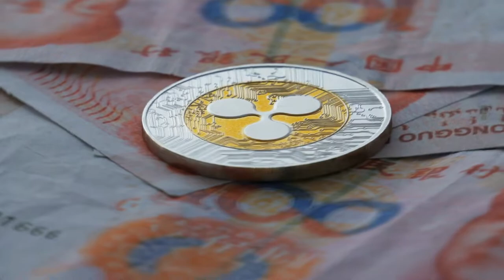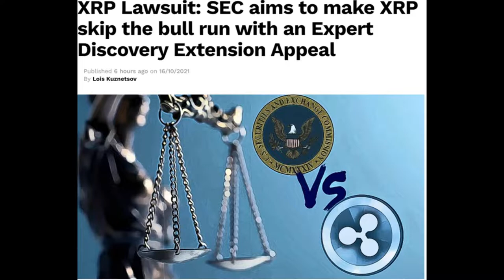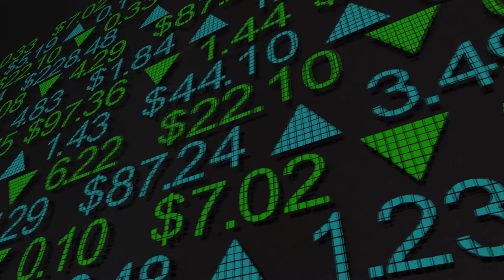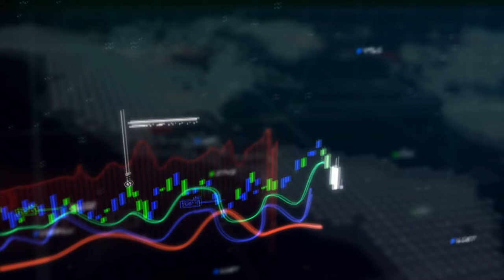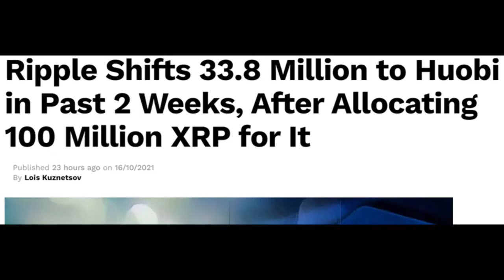XRP se Convierte en Criptomoneda #1 en el Reino Unido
Sin lugar a duda, los anuncios muestran de que Ripple está logrando nuevas asociaciones y adquisiciones todos los días. Respectivamente, el token nativo XRP también ha estado en los principales boletines, ya que ha recibido grandes impulsos de los principales actores de la industria, como Binance y Bitpay. Y poco a poco se está convirtiendo en la criptomoneda mas adaptada sobre el planeta.